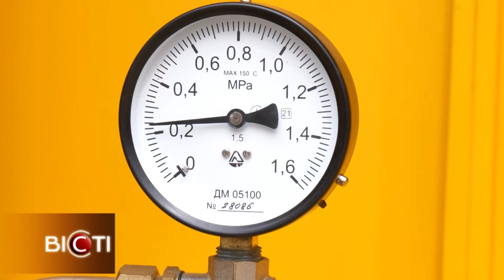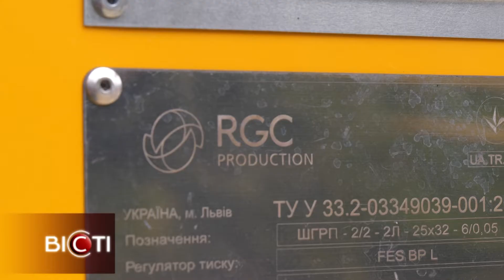У Харкові пройшли випробування газорегулюючого обладнання, що працює з газоводневими сумішами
У Харкові пройшли випробування газорегулюючого обладнання, здатного працювати з газоводневими сумішами. На полігоні Харківгазу експерти протестували шафові газорегуляторні пункти українського виробника RGC Production. Європейські країни наразі активно переходять на так звану "чисту енергію водню". Завдяки новаторському проєкту Регіональної газової компанії у майбутньому українці теж можуть отримати екологічніше паливо, а вітчизняне обладнання планується експортувати до ЄС.